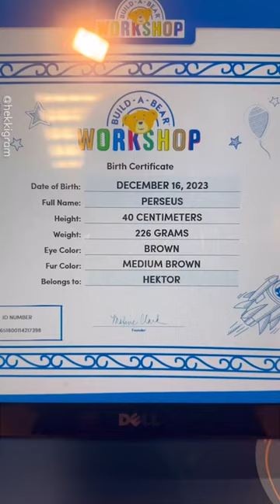My Dog Visits Build-A-Bear 🥹🧸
ID: 3587960

ONSCREEN CREDIT - @hekkigram